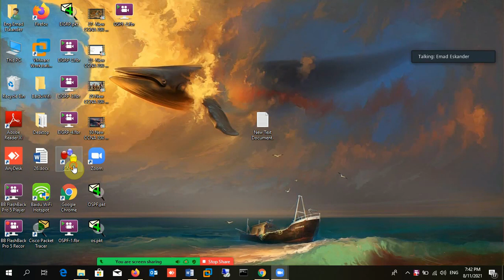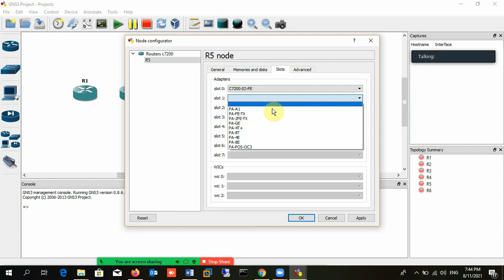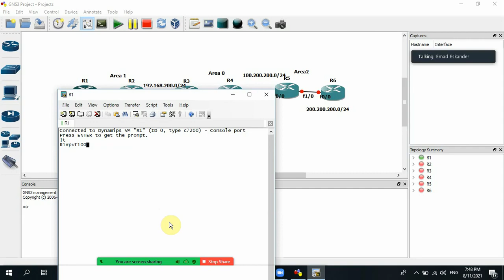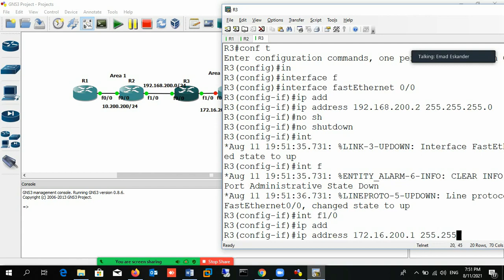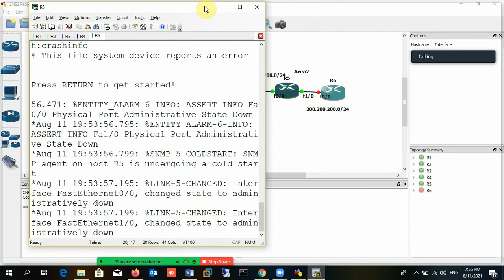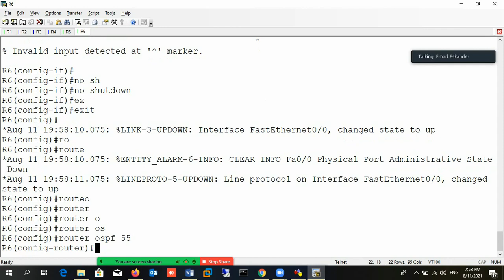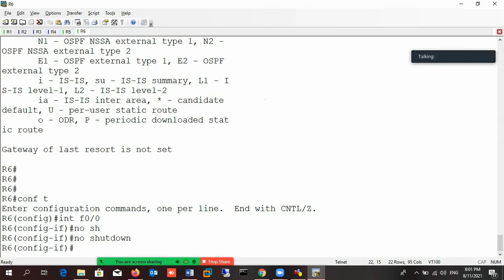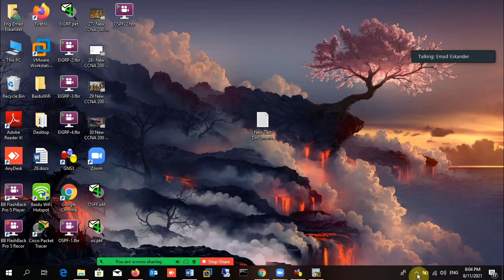32-CCNA 200-301 (OSPF Part 3) By Eng-Emad Adel Eskander | ARABIC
32-CCNA 200-301 (OSPF Part 3) By Eng-Emad Adel Eskander | ARABIC